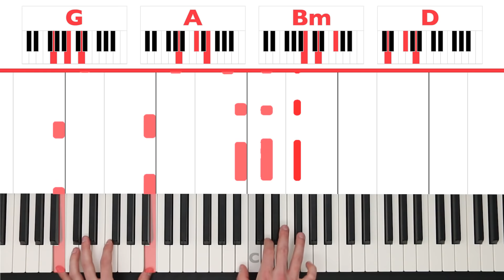Wolves Selena Gomez Piano Tutorial Easy Chords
My Piano Course Learn how to play Wolves Selena Gomez on piano with my easy tutorial! I would also advise you to learn the Selena Gomez Wolves chord progression. It helps you a lot When you know how to play Wolves chords because it offers you some basic foundation on which to play the entire song!